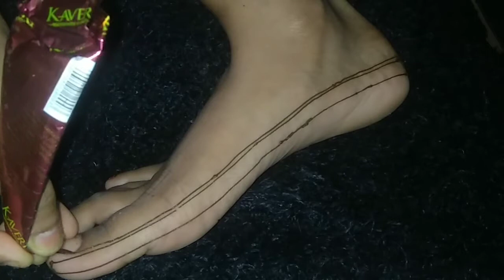पैरों के लिए बहुत ही आसान और नया मेहंदी डिजाइन |New feet mehndi designs |ArtByaditi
Hello friends